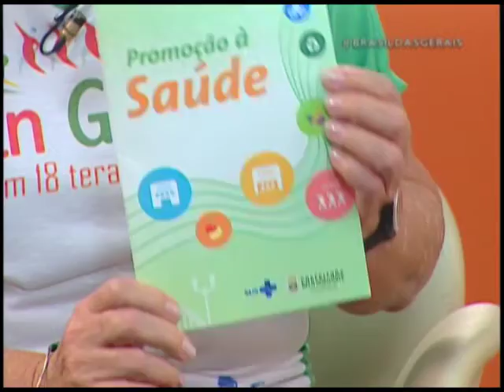Cuidados com a Saúde Mental | Brasil das Gerais - Bloco 3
Estamos sempre pensando em dietas de todos os tipos, exercícios cada vez mais elaborados e alternativas para se ter um corpo perfeito, disposto e saudável. Mas e a cabeça, como fica? O que podemos fazer para que nossa saúde mental e emocional esteja sempre em dia? Qualquer pessoa pode buscar uma terapia? Ainda existe muito preconceito em relação a esse tipo de atendimento? E os remédios, quando eles são realmente necessários? Para discutir essas questões e dar dicas de como manter a cuca fresca, nesta quarta, às 21h, vamos receber o psiquiatra Aloísio Andrade, a psicóloga Paula de Paula, a coordenadora do programa de Lian Gong da Prefeitura de Belo Horizonte Luzia Hanashiro e o praticante e o entusiasta Rogério Ávila.